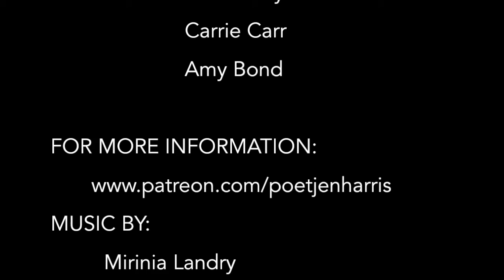Shower Curtain by Poet Jen Harris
Shower Curtain

My shower curtain has known me longer
than any of my lovers.

It’s kept tears in the tub
and blocked out the sun of unwelcomed dawns.

It’s musty with the history
of my mildewing melodramas,
the watercolor ink splatters taking the shape
of blue fish and red bobbers,
it is my cloak
behind which I have played both coy and coward,
been embraced and rejected,
I’ve held onto it for dear life,
back-handed battered when it clung too tightly,
slammed shut and ripped open –
it’s shrill metal accordion melody
the soundtrack of both my beginnings
and endings.

Oh, shower curtain,
you were once the newest thing I owned,
the most adult
and the most expensive.
$24.99 at Ikea.

When I took you home that first night
with matching towels and bathmat
I unwrapped you with the delicacy of a tissue-paper Tiffany’s box.

You meant something.

You meant I finally had a home safe enough to make monthly decisions in.
You comforted my flu and whiskey stomach with your maternal familiarity.

You were the only vinyl I could afford.

You meant art and privacy,
sanctuary and stability.
You meant I am my mother’s daughter--
the kind of woman who decorates,
even the bathroom.

Oh, shower curtain,
you know all my truths.
You know me Midwest meltdown and California cocaine.
Sometimes you’re the only one who knows I cried that day.

You see the clockwork of vitamins,
the inconsistency of flossing,
the toenails, the toothbrush, the earring behind the toilet.

You are a mural of watercolor petals
with nonsensical dribbles to the next contour
and I just realized today
brushing you off of my staticy arm –

that you have never scoffed at my weight.
Contrary, you try to hug my body in its most vulnerable form.
You have protected me from fights –
the way you harmonize with the temperature nozzles
and the shrieking shower head to make an argument inaudible
is pure magic.

You are among my favorite things
especially when you dance on a mowed lawn breeze
while I wash the green down the sink.

You really know how to make a girl feel at home.

 Alisa Jefferson Radial Red
           Ryan Wilks  Wilks Painting
                    & Gender Treason
        Joy Baker Createful Studios, LLC
                Kimberly Sutton Harris
                       Pam Barone
                    Lauren Slankard
                     Johnda Boyce
                       Carrie Carr
                       Amy Bond

Music recorded at Element Recording